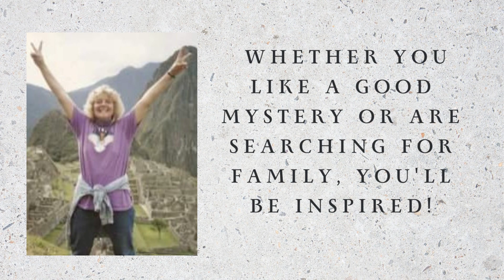Mystic Masquerade Book Trailer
Mystic Masquerade, An Adoptees Search for Truth Book Valerie Naiman Trailer

Book Sales are Live!